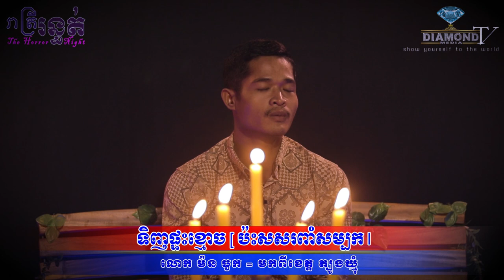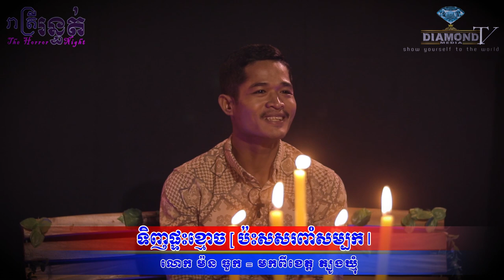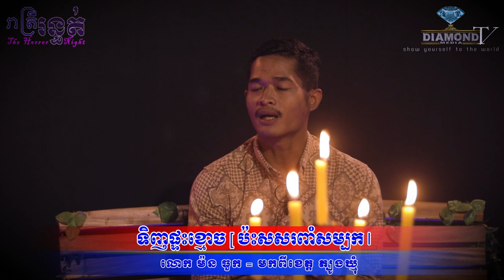ទិញផ្ទះខ្មោច 😱​ ប៉ះសសរពាំងសម្បក 💀🙋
👉យប់នេះម៉ោង៩ ជួបលោក ម៉ន ធួក (មកពីខេត្ត ត្បូងឃ្មុំ)​ រៀបរាប់រឿងវ៉ាវដែលជួបផ្ទាល់😱💀🙋
ឧបត្ថម្ភដោយ
- ទឹករ៉ែធម្មជាតិ បទុមវន្ត
-​ សិប្បកម្ម ស៊ីង ឃើង
-សម្បត្តិ​ មរតក លែនដ៌
=មានផ្សាយជូន រាល់ថ្ងៃអាទិត្យ ម៉ោង 9:00 នាទីយប់ 😱💀🙋
-​សម្រាប់អ្នកដែលចង់ចែករំឡែករឿងដែលធ្លាប់ជួបផ្ទាល់
-សម្រាប់អ្នកដែលចង់ ឧបត្ថម្ភៈ
សូមទំនាក់ទំនងតាមលេខខាងក្រោមនេះ